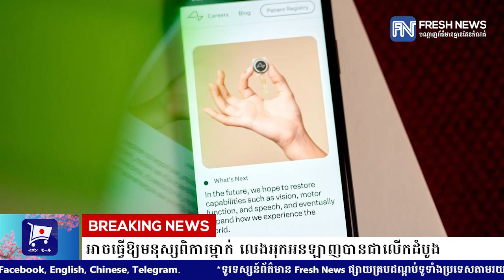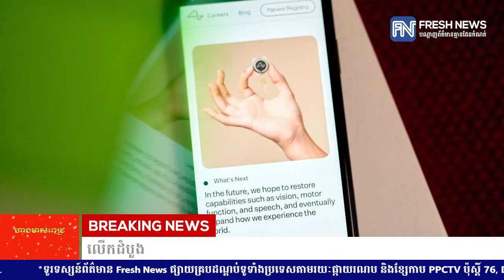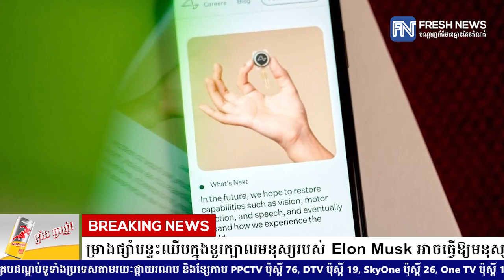កាន់តែអស្ចារ្យ! គម្រោងផ្សាំបន្ទះឈីបក្នុងខួរក្បាលមនុស្សរបស់ Elon Musk អាចធ្វើឱ្យមនុស្សពិការម្នាក់.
កាន់តែអស្ចារ្យ! គម្រោងផ្សាំបន្ទះឈីបក្នុងខួរក្បាលមនុស្សរបស់ Elon Musk អាចធ្វើឱ្យមនុស្សពិការម្នាក់ លេងអុកអនឡាញបានជាលើកដំបូង
Fresh News Plus